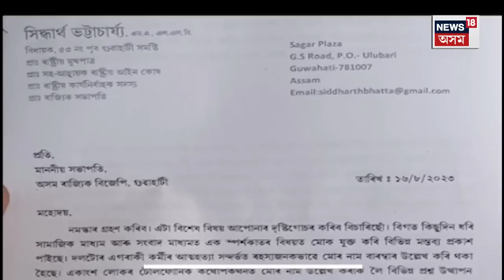Side Line Politicsৰ বলি হৈছে নেকি Siddharth Bhattacharya আৰু Indrani Tahbildar ? N18V